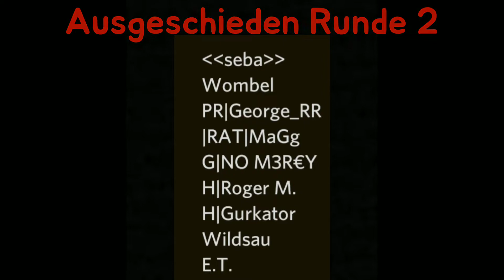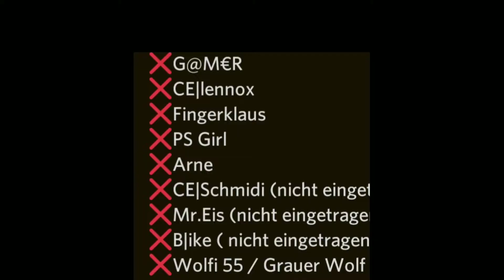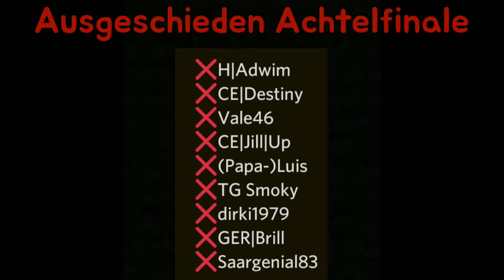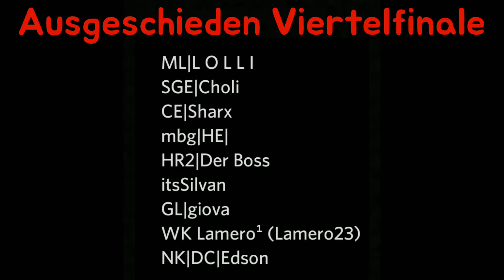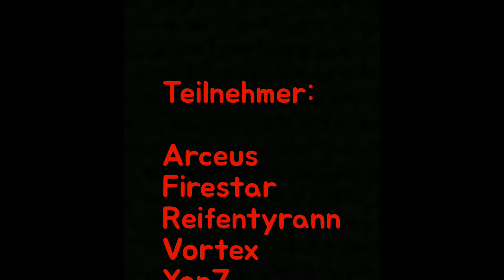4. SGE GRAND PRIX - Hill Climb Racing 2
Team SGE

Deaf Kev-Invinsible ft. Sendi Hoxha